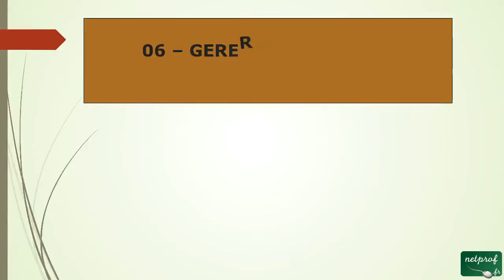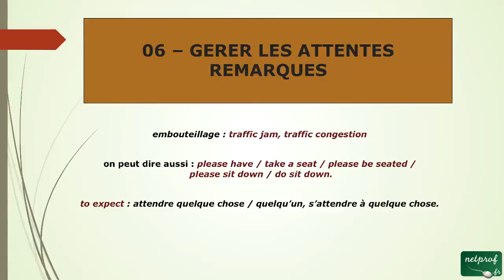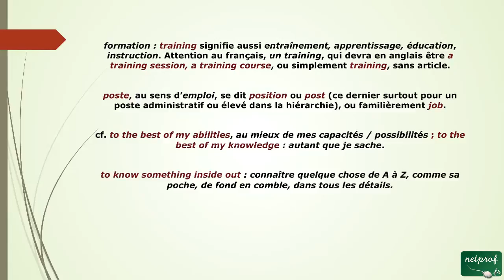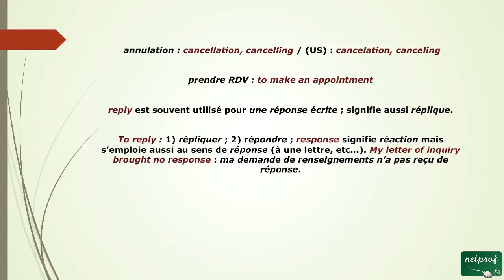21 - Quelques remarques pour gérer les attentes